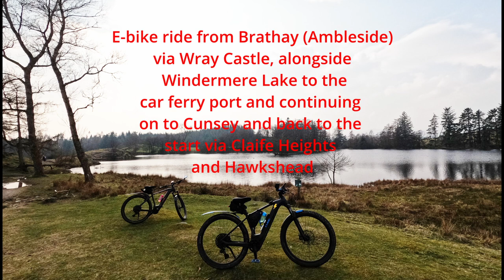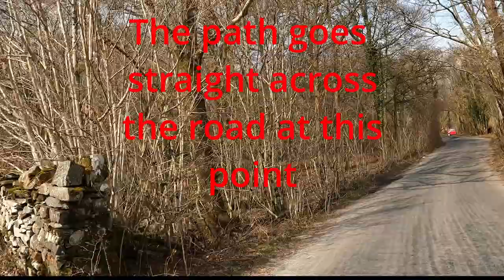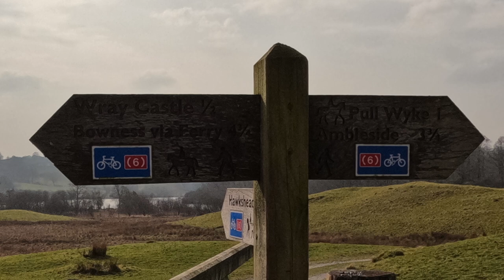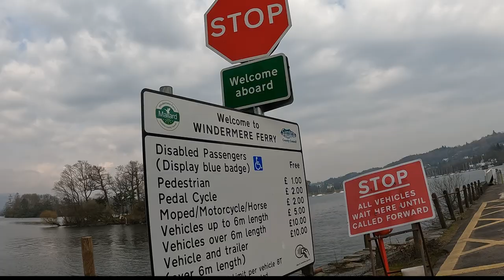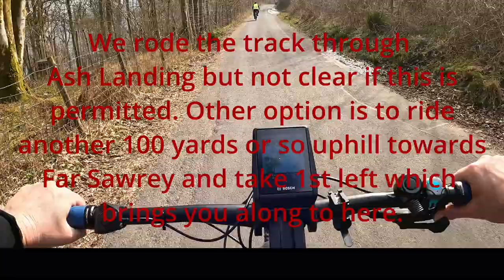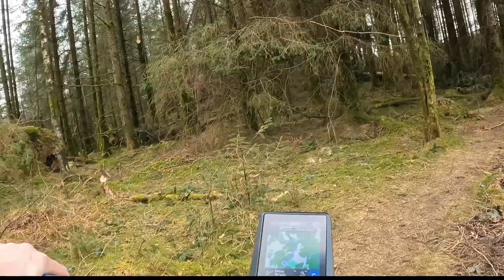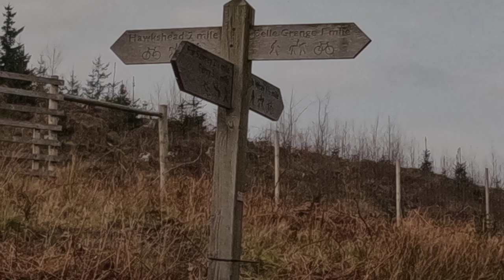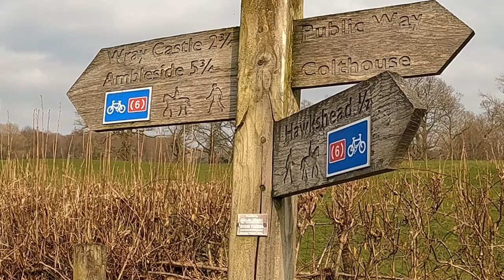Scenic, non-technical, fairly easy off-road (roughly 80%) e-bike ride in the English Lake District.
A fabulous ride for the novice emtb rider in the English Lake District (Windermere, Esthwaite Water, Moss Eccles Tarn, Wray Castle, Hawkshead, Claife Heights & Cunsey Woods) using bridleways (roughly 80% off road) and minor roads where possible, for those who are young at heart but who don't fancy the more technical, high level routes; the routes that are readily available in books, magazines, youtube etc.

This route is 22 miles long but easily shortened. A basic map showing the route is available at the end of the video.

The video pays particular attention to the terrain to ensure potential riders can judge if the route is suitable for their level of riding ability. I've put together this ride and several others (work in progress) as I've found a distinct lack of detailed information on rideable off road routes for those of us with mountain e-bikes (hardtail or full suspension) who want to enjoy an easier ride. I've spent considerable time walking bridleways to assess rideability as many are just not suitable for our needs or just overgrown!

The number of senior e-bike riders appears to be rapidly increasing and I'm hoping these routes will be useful to those visiting Cumbria and the Lake District and maybe even the local residents, like ourselves.